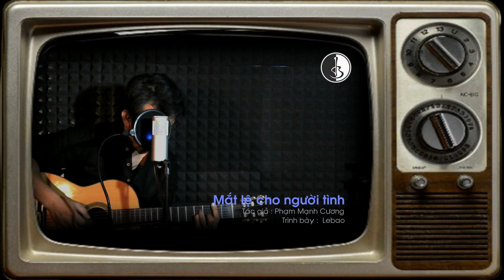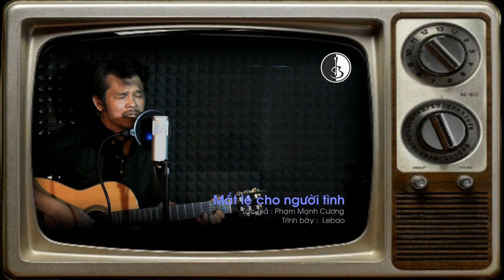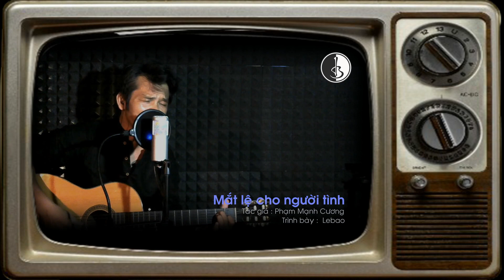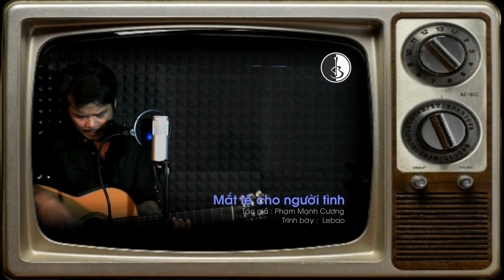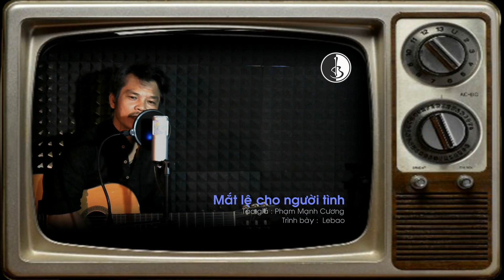Lebao - MAT LE CHO NGUOI TINH - Tac gia : Pham Manh Cuong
Quà yêu thương khích lệ của quý vị xin gửi về stk:
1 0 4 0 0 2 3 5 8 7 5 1 - Vietinbank - Chi nhánh Khánh Hòa - Lê Quang Hoài Bảo
Cả nhà " ĐĂNG KÝ " ủng hộ Lebao và đừng quên nhấn chuông bên nút " ĐĂNG KÝ " để nhận những sản phẩm mới mỗi ngày cả nhà nhé !
Lebao chân thành cảm ơn.